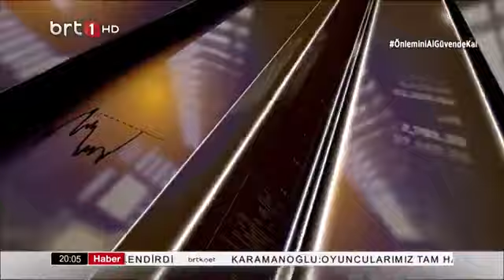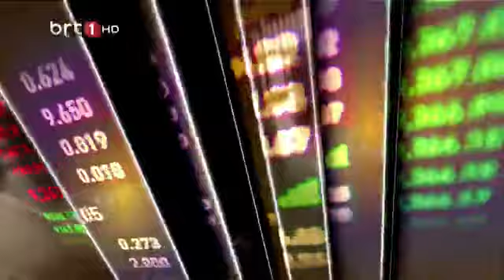Eko Gündem 01.06.2021